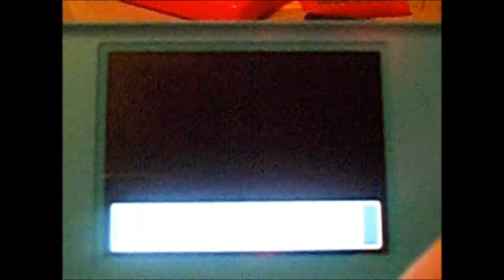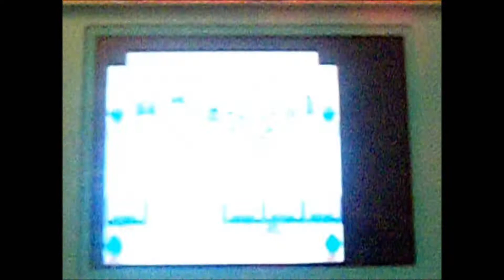[Re-Upload] Shiny Cyndaquil on New Years Day after 609 SRs!!!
I found a shiny. It was on fire...

I FOUND COMMANDO4196's VIDEO!!!

Song : Pokemon G/S/C Remix: Dark Cave (2nd Remix)